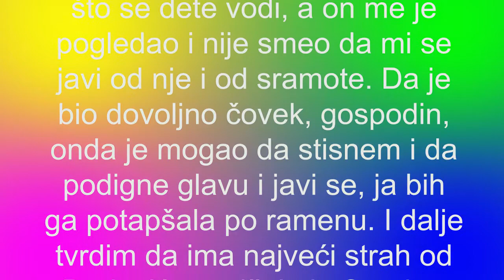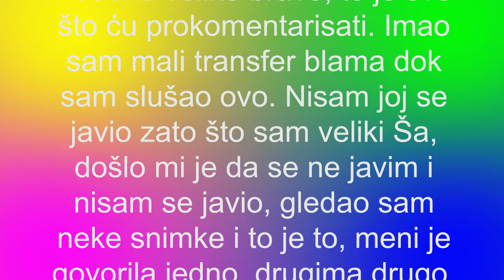HAOS USRED EMISIJE Sandra Rešić ustala i POLILA ŠA